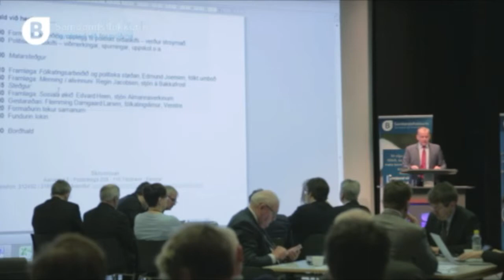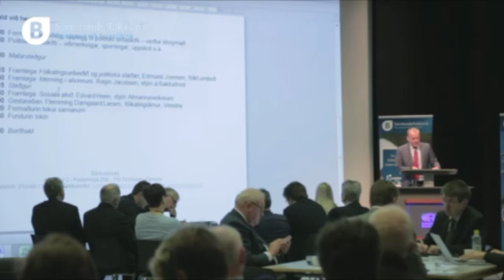Kaj Leo Holm Jóhannesen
Denne video handler om Kaj Leo Holm Jóhannesen